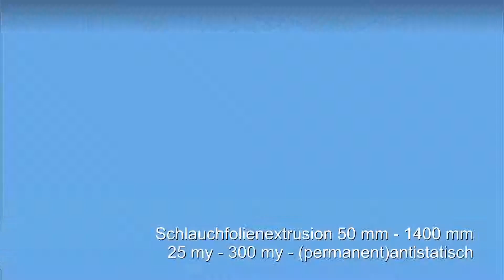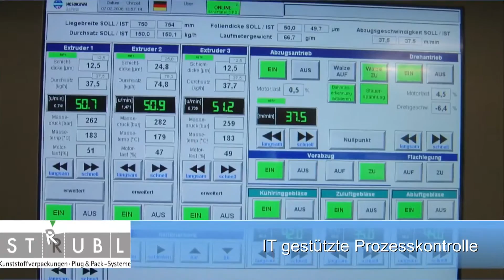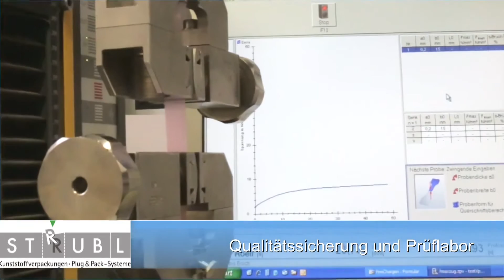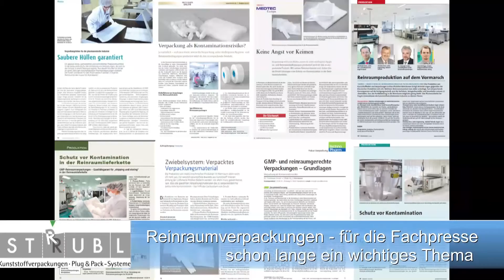Clean-Room-Packaging - plastic bag packaging according GMP, Pharma & Food approval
REINRAUMVERPACKUNGEN   Kunststoffverpackung nach GMP, Pharma  & Lebensmittelzulassung www Strubl de